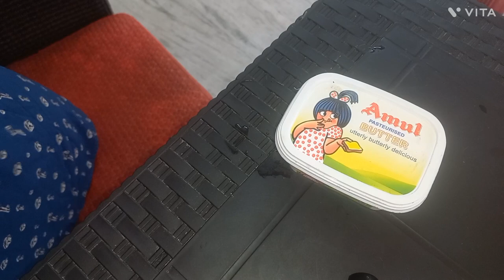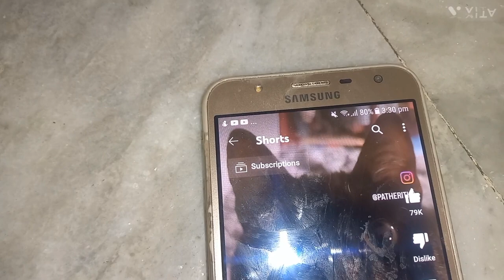Bahut kuch face kar chuke hai | Mere taraf se A BIG NOOOO ...............@MeghnaBenani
Bahut kuch face kar chuke hai | Mere taraf se A BIG NOOOO @MeghnaBenani@souravjvlogs @shrutiarjunanand @armaanmalik2154 @ThatGlamGirl @DipikaKiDuniya @ShoaibIbrahimOfficial @sabaKajahaan @DiyaNag @RajeshKiMasti @NAMRATABHADAURIAINDIANYOUTUBE @RajaVlogs726 @ManojDeyVlogs @LivingTodayVlogs @IndianYouTuberLika @IndianVloggerPinki @IndianYoutuberShabana @indianvloggersuma @apvlogs004 @GaonkiShanti @maitreyeespassion @ThePoshPalette @indianyoutuberneelamvlogs @SimpleLivingWiseThinking @apvlogs1412 @HumdohamarechaarVlogs @IndianVloggerMahikasChannel @IndianVloggerShona @rumelasworld @rishashatabdi

So shared all the moments of my daily life  with my youtube family .

You can see glimpse of our daily life also , where I raise my kid single-handedly .